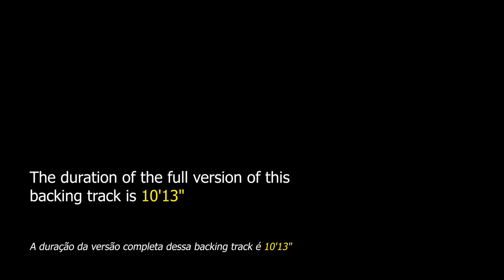Polka Dots and Moonbeams Backing Track Jazz Ballad - 65bpm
Polka Dots and Moonbeams Backing Track Jazz Ballad - Here the instrumentalist can improvise on this important 1940s jazz song.

"Polka Dots and Moonbeams" is a 1940s jazz standard composed by Jimmy Van Heusen with lyrics by Johnny Burke. It has the traditional AABA form with 32 bars, quite common for compositions of that time.